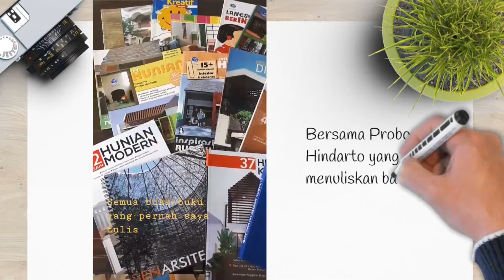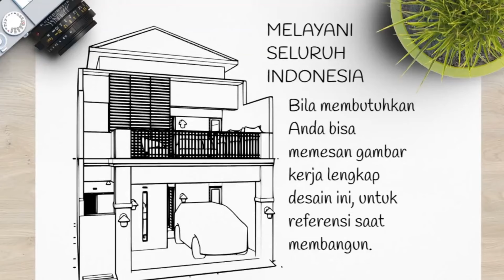KAVLING KECIL SOLUSI BESAR Meskipun hanya 7x12 tapi Ruangan Lega Semua [kode 272]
Lihat denah lengkap di akhir video

Deskripsi proyek:
- carport
- teras
- ruang tamu
- ruang keluarga
- ruang makan
- dapur
- 1 kamar tidur utama KM dalam
- 2 kamar tidur anak
- taman belakang dengan kolam ikan
- pintu samping
- 3 kamar mandi
- balkon
- area cuci dan jemuran

Perkiraan biaya membangun
- bila biaya membangun Rp4jt/m2 maka Rp574jt
- bila biaya membangun Rp5jt/m2 maka Rp684jt
- bila biaya membangun Rp6jt/m2 maka Rp821jt
Silahkan hubungi kontraktor  / pemborong Anda untuk mendapatkan perkiraan biaya membangun per meter persegi. Biaya bisa lebih murah/ lebih mahal tergantung lokasi dan material yang dipakai.